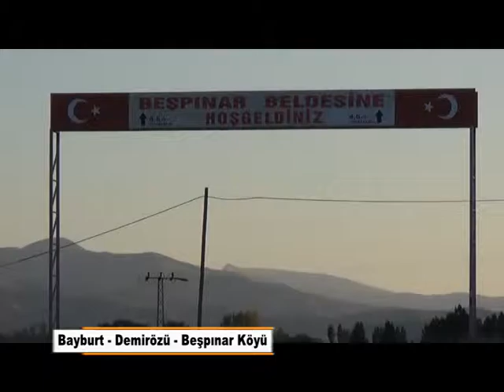Bayburt DEMİRÖZÜ BEŞPINAR Kenan YAVUZ Konağı ve Etnoğrafya Müzesi